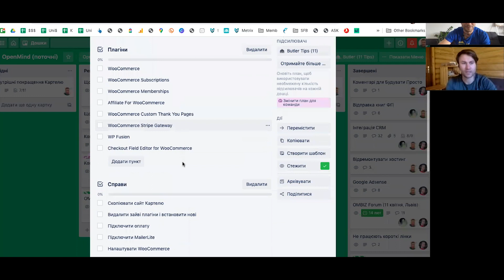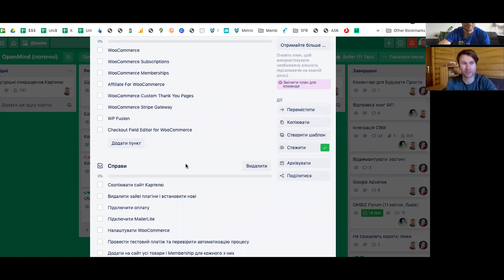Як вести бізнес та подорожувати 200 днів в році? Орест Зуб. Секрети віддаленої роботи [рус субтитры]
Друзі,  зустрічайте інтервью з Орестом Зубом. Орест відідав 113 країн світу, подоржує 200 днів в році і веде активну підприєм"ницьку діяльність. Як йому це вдається?
 [Интервью на украинском, но есть русские субтитры]

В інтревью:
- З чого все почалося? Спочатку були подорожі чи бізнес?
- Перші гроші онлайн, тексти за гроші
- Ріст компетенцій.  Курси по таймменеджменту, ОМбіз картель, книга
- Чому писать книгу і як це працює? Чи можна на ній заробити?
- Подорож, яка змінила життя. 5 місяців в Індії
- трошки про гори

Приємного перегляду!

Якщо в гори - то з Кулуар!